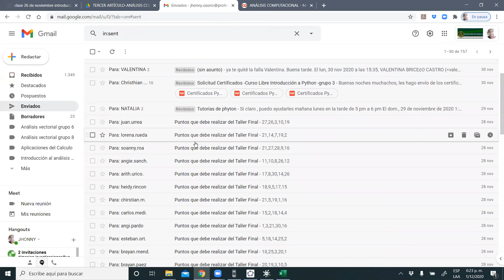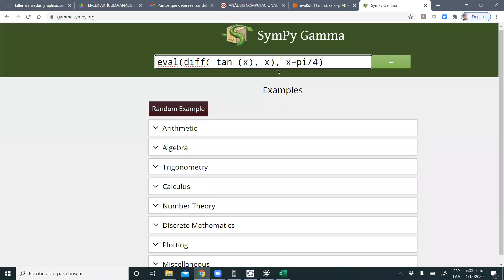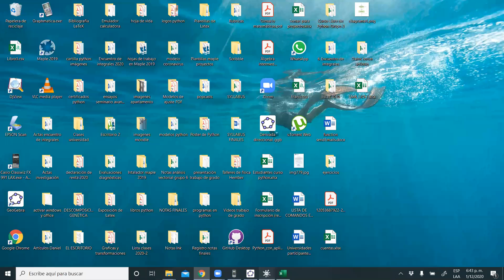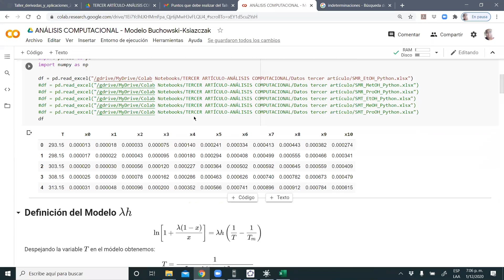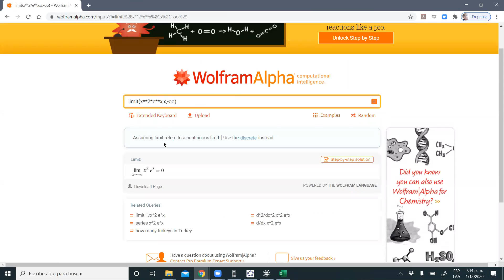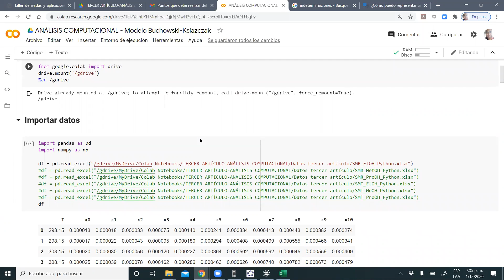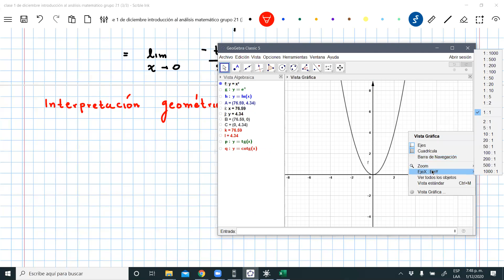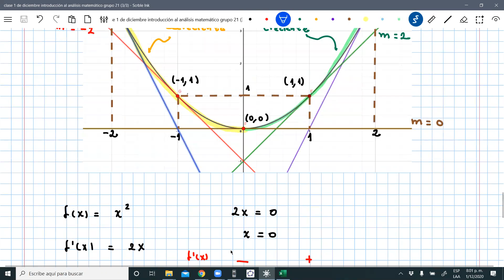clase 1 de diciembre introducción al análisis matemático grupo 21